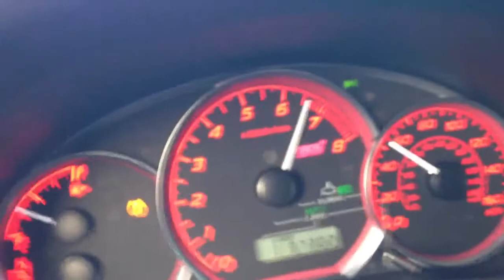08 STI Invidia Catless Turboback w/Cobb SF intake Pull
Cobb Accessport Stage 2+SF Intake